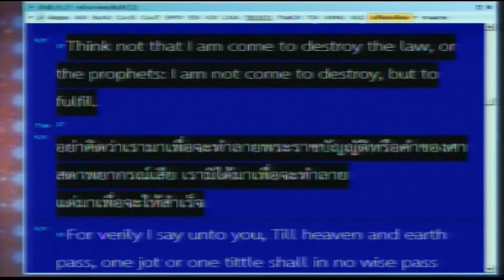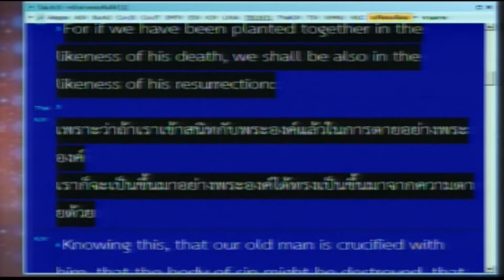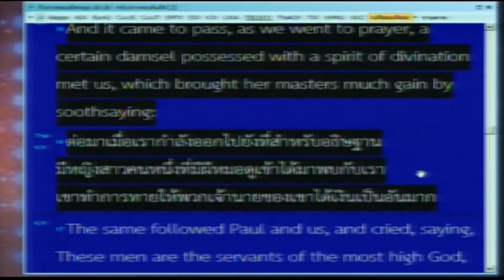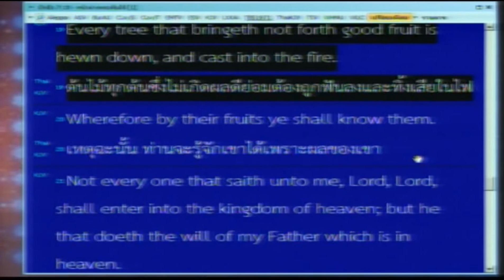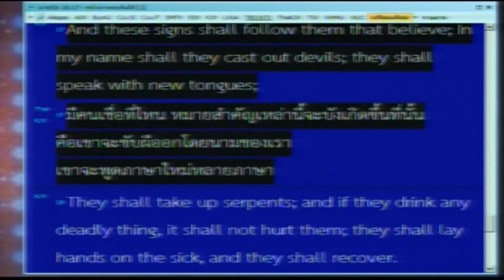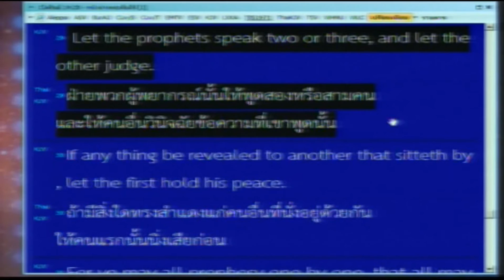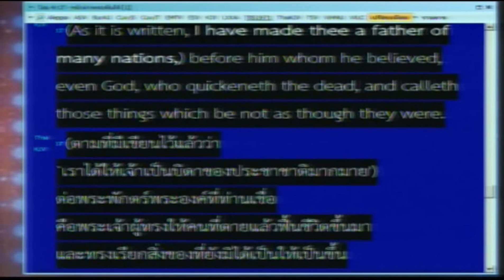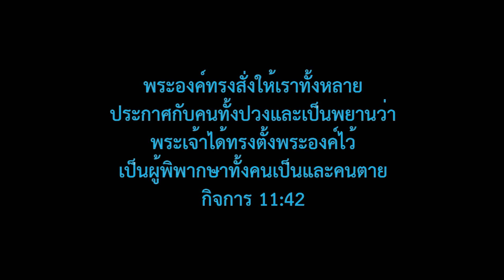140622ผู้เผยพระวจนะเทียมเท็จ